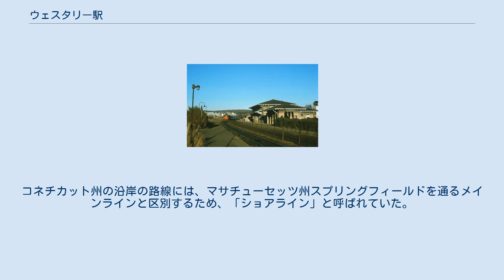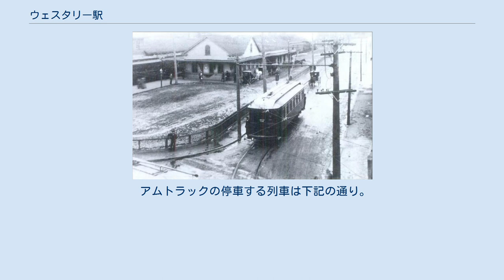ウェスタリー駅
ワシントン郡_(ロードアイランド州)
ウェスタリー駅（英語：Westerly station ）は、アメリカ合衆国ロードアイランド州ウェスタリー レールロード・アベニュー14にある駅。
 駅 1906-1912年 駅 1974年11月 当駅は1912年、ニューヘイブン鉄道によって建設された。
ニューイングランド南部の20世紀初頭に建設された、数少ないスパニッシュ・リバイバル様式駅の1つである。
 1990年代後半、ロードアイランド州はウェスターリー駅を購入した。
 ロードアイランド州運輸省（RIDOT）は、町とアムトラックと協力して、1920年代の外観に戻した建物の完全な修復を計画し、実行し、空調や電気などの最新の機械設備のための手当てを行った。
 約200万ドルで予算化されたプロジェクトの範囲には、屋根の交換、待合室の石膏と木工の修復、および外観の清掃と修理が含まれていた。
 このプロジェクトの完成を祝うために、1999年にはパーティーが開催された。
 2005年、ロードアイランド州運輸省は、連邦道路管理局の交通改善プログラムを通じて40,000ドルの連邦政府の補助金を受領した。
この資金は、近隣のウェスタリーおよびキングストン駅での運営および維持管理に使用された。
 コネチカット沿岸の東西ルートは鉄道投資家にとってどんな路線でも数多くの川を渡り、入り組んだ海岸線を考慮する必要があったので挑戦的なものであった。
 1848年、ニューヘイブン・アンド・ニューロンドン鉄道（NH＆NL）は、その名の通り両都市間を結ぶ線路を建設するために設立され、1852年の夏に開通した。
ニューヘイブンで乗客はニューヨーク行きの列車に乗り換えた。
テムズ川の反対側には、1852年、ニューロンドンとストーニントンを結ぶニューヨーク・プロビデンス・アンド・ボストン鉄道（NYP＆B）が建設された。
 5年後、ニューロンドン・アンド・ストーニングトン鉄道は、ニューヘイブン・アンド・ニューロンドン鉄道と合併してニューヘイブン・ニューロンドン・アンド・ストーニングトン鉄道（NHNL＆S）となった。
 19世紀、最後の25年では、これらの路線は殆どニューヘイブン鉄道に吸収された。
ニューヘイブン鉄道は、ボストンとニューヨークを結ぶニューイングランド南部で急速に支配的な鉄道となった。
1920年代までにニューヘイブン鉄道は3,200キロ以上の路線網を持ち、アメリカの旅客輸送量の10％を占めると推定された。
コネチカット州の沿岸の路線には、マサチューセッツ州スプリングフィールドを通るメインラインと区別するため、「ショアライン」と呼ばれていた。